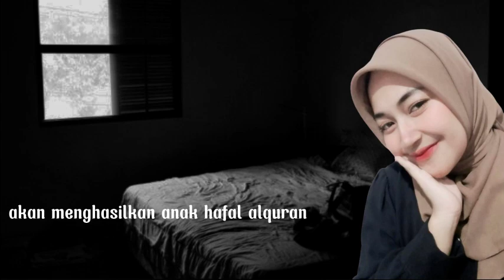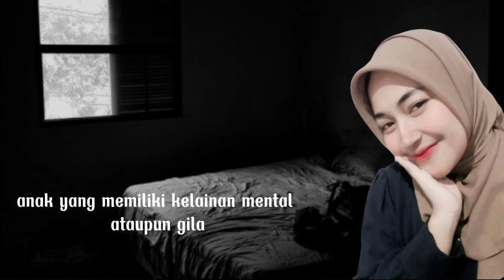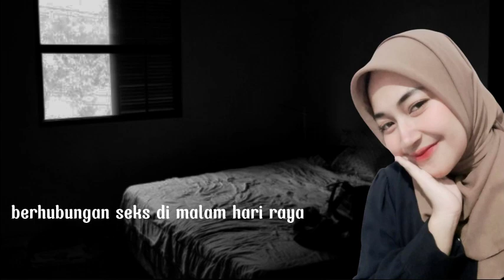BEGINI CARANYA BIAR BADAN KUAT DARI HABIS ISYA SAMPAI PAGI